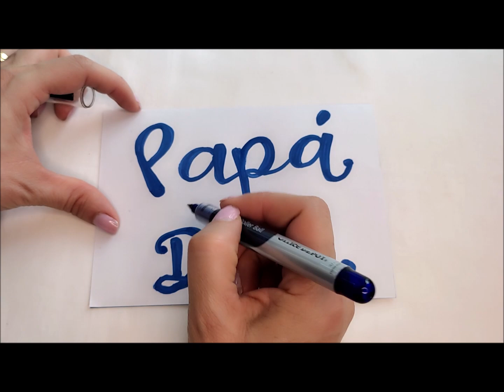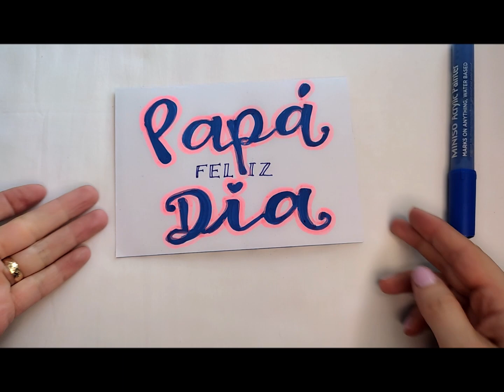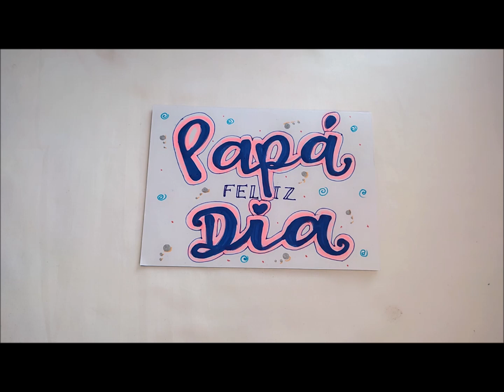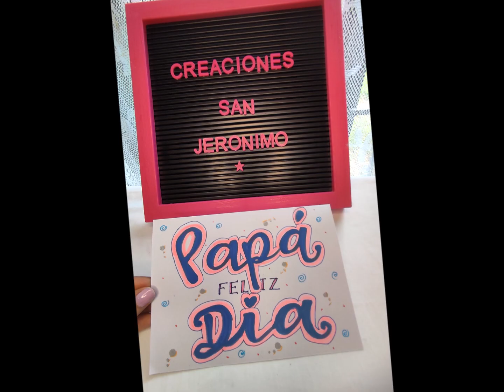Tarjeta para el Día del Padre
Hola Creador@s!
Para el Día del Padre haremos esta linda tarjeta, con materiales escolares y muy fácil de hacer. Anímate y hazla con nosotros!

Si te interesan estos temas, te animo a que te SUSCRIBAS a nuestro canal, compartas nuestros vídeos y les des like, para que nos apoyes y así podamos seguir subiendo contenido...